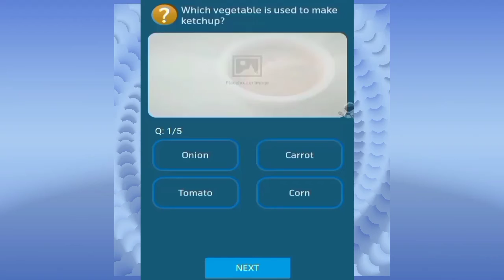9 may my Telenor App question answer,today telenor question answer, telenor questions today.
In this video we will learn about telenor question today.
welcome to my Telenor App Today Questions answer
5 may Telenor App question answer, today telenor ⁹99 answer
daily basis question answer quiz
these 5 five questions answers are enhance your 90
telenor app question answer
Telenor Today Questions answer by rount1270
   Welcome to my chenal " TELENOR QUESTIONS TODAY ".
You will get answers of 5 question to getting Free internet from Telenor App.
You get could get 50 to 2000 Free MBS data from my Telenor App question answer quiz by giving 5 correct answer. When you will install this My Telenor App first time then you will got 3GB Free Internet for 3 days.
You could search for these videos on YouTube at every time.
Our main targets are given below:-
1_ Telenor Questions Today
2_ telenor question today
3_ My Telenor App question today
4_ telenor app question today
5_ TELENOR QUESTIONS
6_ telenor answers
7_ test your skills
8_ play and win
9_ Telenor Quiz today
10_ my telenor app question answer today
11_ today My telenor question answer
12_ today telenor question answer quiz

TELENOR QUESTIONS TODAY
Rount1270